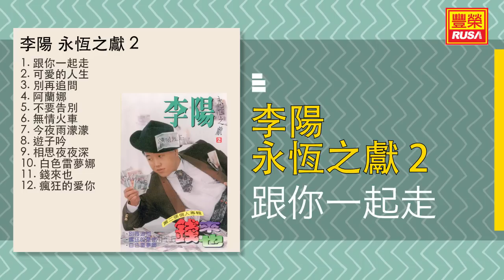李陽 - 跟你一起走 - [Original Music Audio]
今天豐榮推出《李陽 永恆之獻 2》裡的好歌。